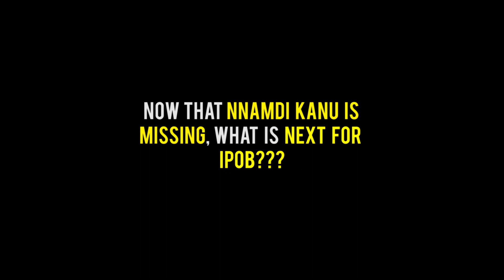Chronicle Of Biafra: What Is Next For IPOB After Nnamdi Kanu's Disappearance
SaharaTV takes a look at some of the events that happened during agitation for Biafra as led by Nnamdi Kanu before Nigeria military struck his home killing IPOB supporters and whisking away many others. Nnamdi Kanu subsequently disappeared into the thin air after the attack by Nigeria soldiers.

The big question now is that, "What Is Next For IPOB After The Disappearance Of Nnamdi Kanu."